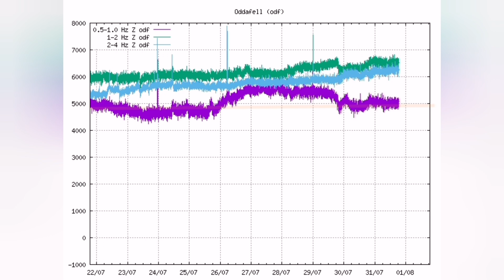Lava Will Cover Road Soon In Iceland Litli-Hrútur Fagradalsfjall Meradalir Volcano Eruption Site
Base maps courtesy of Benjamin Hennig, Geovis Lab, University of Iceland.